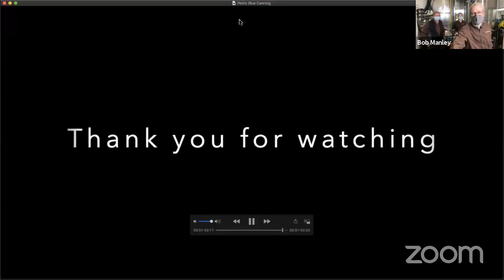In the Cellar With Ken Hardcastle, Winemaker at Hermit Woods Winery & Deli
Hermit Woods now has four wines and ciders packaged in cans. Join us as we explore these new canned wines along with a few canned wines we purchased from the liquor store for comparison. We will sample our Petite Blue, Dolgo, Hermit Hard Cranberry Apple Cider, and Winnipesaukee Rosé in cans along with several national brands.